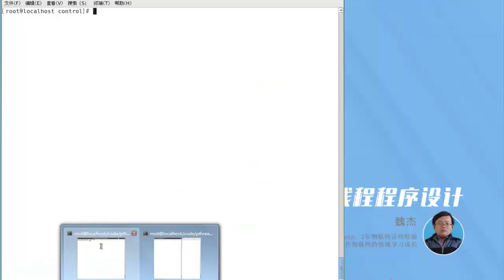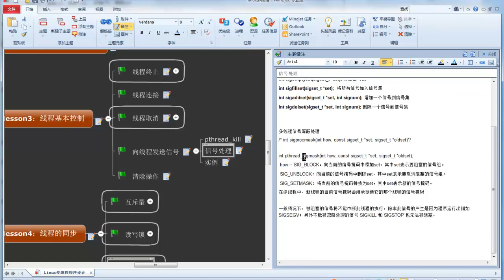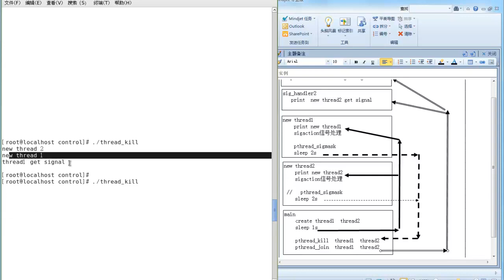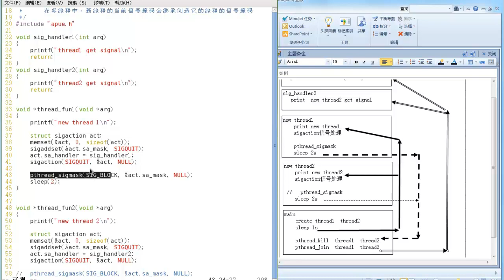Linux多线程编程11 信号处理